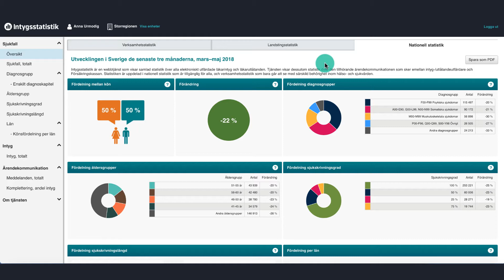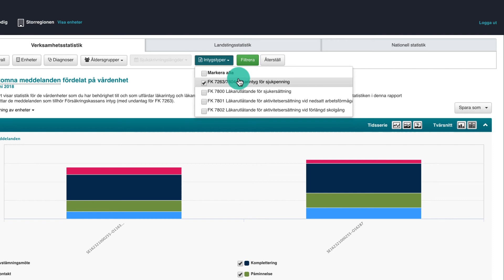Intygstjänster - ärendekommunikation i intygsstatistik